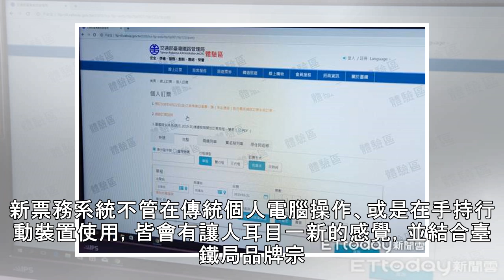比高鐵還威！台鐵新票務系統4/9上線 神秘客突襲結果公開